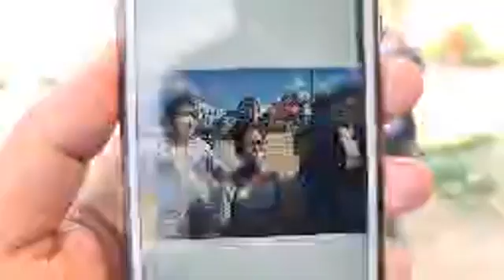Accident of a car not remembering the brand hit a motorcycle with license plate Phnom Penh 1FR-7041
Title :Accident of a car not remembering the brand hit a motorcycle with license plate Phnom Penh 1FR-7041

I would like to say thanks to all of you come to visit my YouTube channel Jong Merl Drama.
This Channel create for sharing Khmer Hot News, Khmer breaking news, Event, Khmer Daily News, Khmer Breaking News, Political Talk Show, Public Knowledge, Cambodia Sun TV, Political Analysis happening in Cambodia to everyone live in the world.
I hope you all will wait and see all news in Cambodia from my channel.